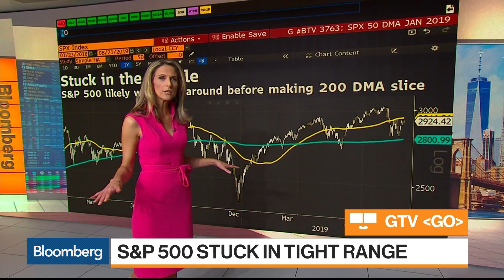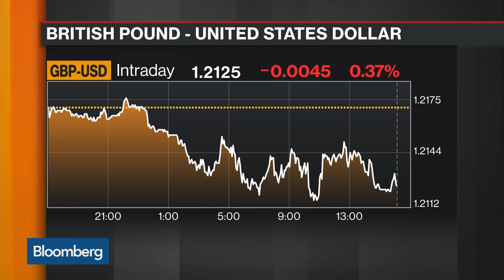Bloomberg Market Wrap 8/21: S&P 500 Stuck in Range, British Pound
Aug.21 -- Bloomberg market reporters take a deep dive into all of today's action.